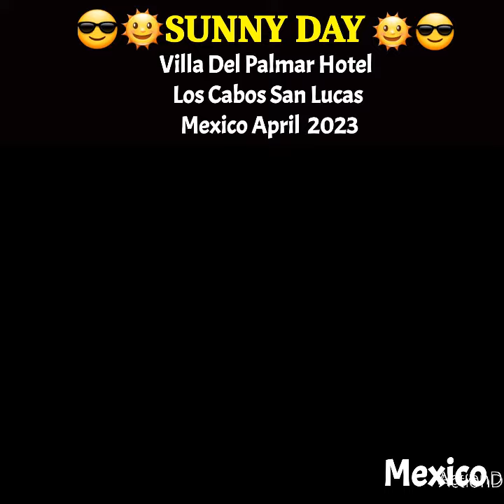😎🌞SUNNY DAY🌞😎 Los Cabos Mexico April 2023